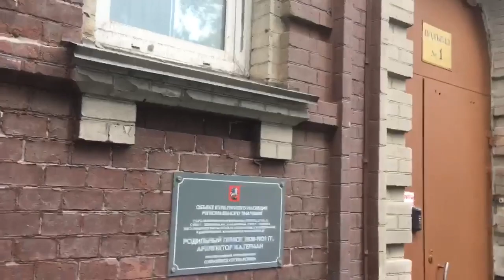Москва, поездка в больницу Моники.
Москва, поездка в больницу Моники, на консультацию, Проспект Мира.